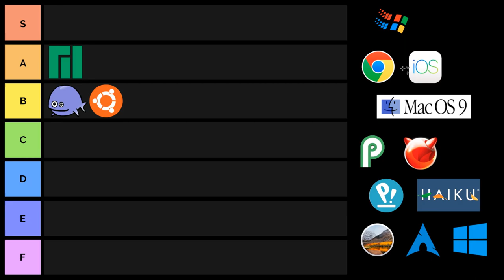The Linux Gamer CONTRADICTS HIMSELF!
This video was produced exclusively with open-source software and Linux.